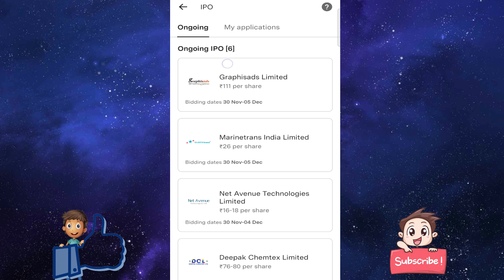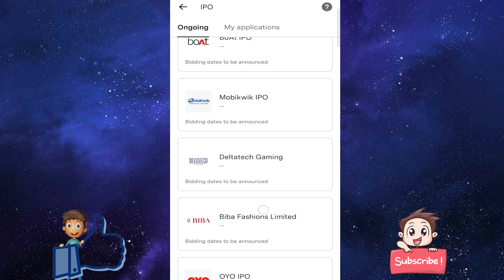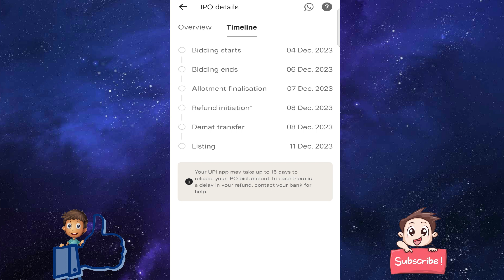How to Apply IPO in Upstox | How to Buy IPO in Upstox| How to apply in Upcoming IPO in Upstox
📢 What You'll Learn in This Tutorial: How to buy upcoming ipo in upstox

== Smart Hemant 4 You:-    / @smarthemant4you
== Smart Study Education:-    / @a2zcreatorsupport

Similar Queries-
ipo me apply kaise kare
ipo kaise kharide
ipo me invest kaise kare
ipo apply kaise kare ipo
ipo apply
how to apply ipo in upstox
upstox me ipo kaise kharide
ipo kaise kharide
ipo kaise kharide upstox
how to apply ipo in upstox mobile app
upstox me ipo kaise apply karen
upstox me ipo apply kaise karen
upstox ipo applying
ipo upstox apply
how to buy ipo in upstox
upstox me ipo kaise apply kare
 how to apply ipo in upstox 2023
upstox mein ipo kaise kharide
upstox ipo apply process 2023
how to apply ipo online
upstox ipo apply
apply ipo in upstox
how to buy ipo in upstox app
ipo allotment process
upstox ipo buy
ipo apply upstox
ipo buy in upstox
how to apply ipo in upstox with phonepe
how to apply for ipo in upstox
upstox ipo application
ipo allotment
ipo me kaise apply
ipo kaise apply kare
how to earn money from ipo
share market
stock market
upstox new app me ipo kaise apply kare
upstox new app me ipo kaise kharide
new upstox app me ipo kaise apply kare
new upstox app me ipo kaise kharide

Connect with "Techno Hemant" on social media for the latest AI, Chat GPT-related tools, and much more: ❤️.